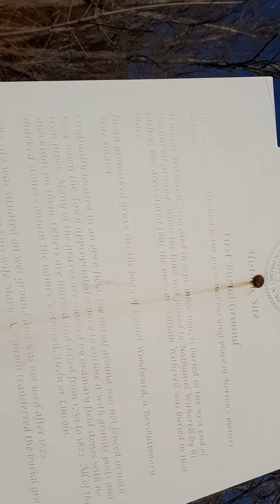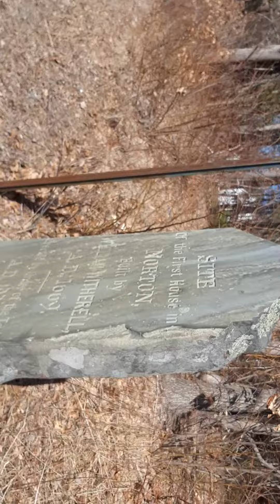Norton First House